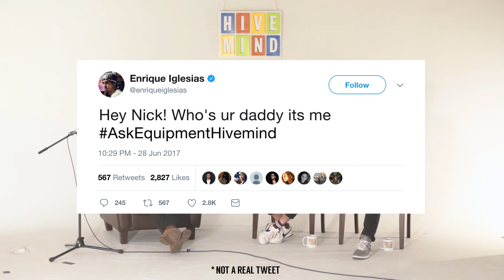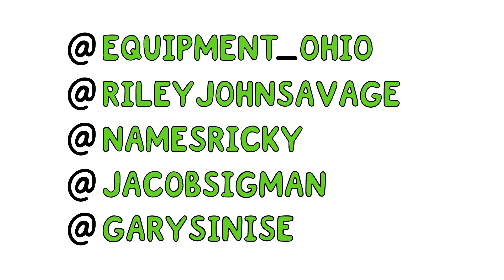Gear Infection w/ Equipment | Hivemind E2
On Gear Infection #2, we discuss synths, Iron Maiden, and frustrate  Nick with our personalities.